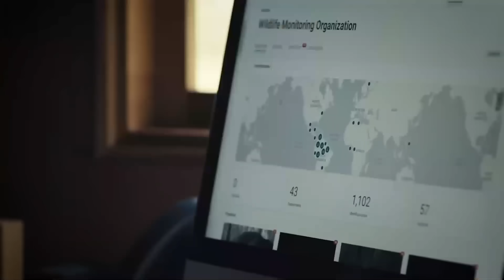Florida Released Robotic Rabbits to Kill Pythons — What Happened Next Is INSANE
Officials in Florida quietly launched a secret project, pouring millions into a last-ditch effort. They sent hundreds of robotic rabbits into the heart of the Everglades. Each machine was built to mimic a live rabbit, from its body heat to its unique scent, all to trap the pythons that have destroyed the ecosystem. But the swamp doesn't follow human rules. The robots worked... too well. They didn't just find the pythons. They found something else. And what happened next is, frankly, insane.